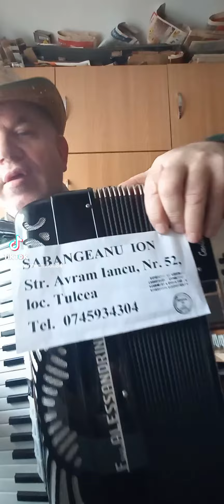19 februarie 2024